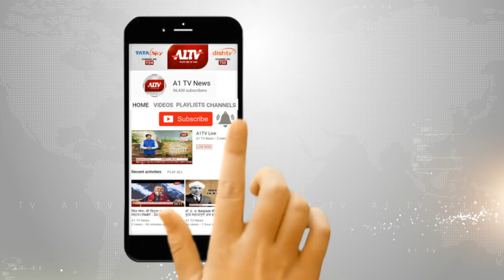बुहाना : अलवर गैंगरेप मामला , किसान महासभा ने सौंपा तहसीलदार को ज्ञापन